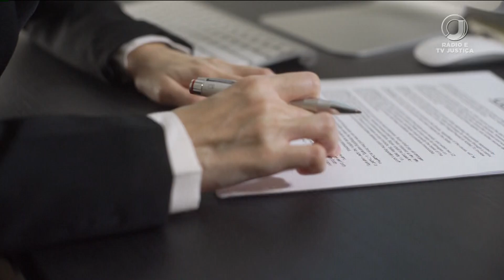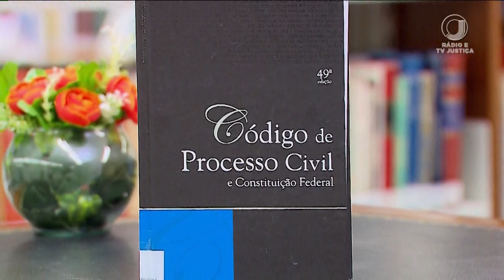📺 JJ1 – Honorários sucumbenciais devem ser processados no juízo que decidiu a causa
A decisão é do Superior Tribunal de Justiça.